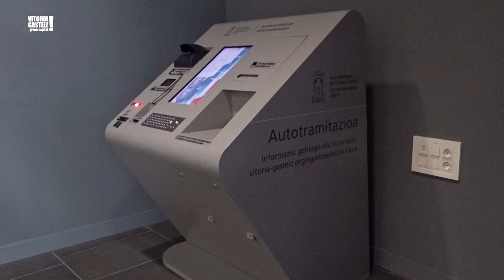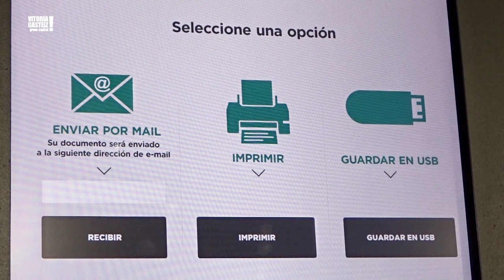Cómo conseguir un volante de padrón en las máquinas de autotramitación - 2024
En este vídeo te enseñaremos cómo conseguir un volante de padrón a través de las máquinas de autotramitación. Se realizará mediante el escaneo de tu DNI o NIE.

En cualquiera de las 12 oficinas del Ayuntamiento de Vitoria-Gasteiz de autotramitación electrónica facilitan la realización de trámites sencillos: sin colas, sin esperas, sin cita previa.

Más información: v-g.eus/autotramitacion

Bideo honetan, autotramitazio-makinen bidez errolda-bolantea nola lortu erakutsiko dizugu, zure NAN edo AIZ eskaneatuz.

Vitoria-Gasteizeko Udalaren autotramitazio elektronikoko12 bulegoetako edozeinetan, izapideak egitea errazten dute: ilararik gabe, itxaronaldirik gabe, aurretiko hitzordurik gabe.

Informazio gehiago: v-g.eus/autotramitazioa